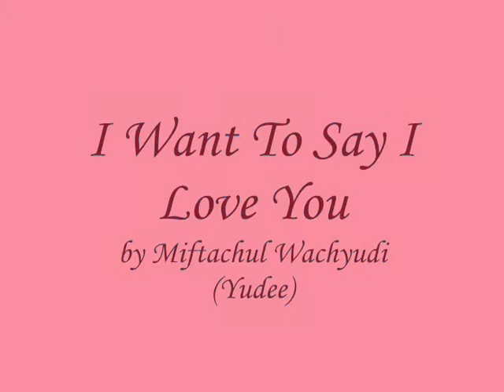I Want To Say I Love You